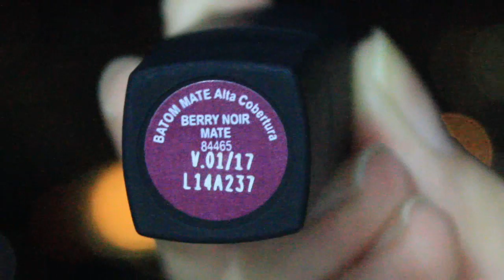Comprinhas (Roupas, Cosméticos, Sapatos...) ♡ Especial Sabrina Sgarbi - Sisters Lellis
Esperamos que gostem do vídeo amores!